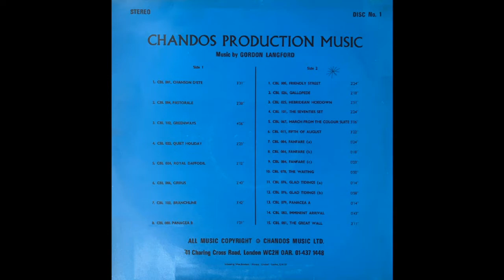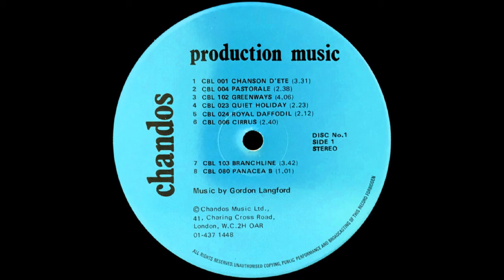CIRRUS - Gordon Langford - Stuttgart Studio Orchestra/Ralph Elman - CBL 006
Cirrus is a genus of atmospheric cloud generally characterized by thin, wispy strands, giving the type its name from the Latin word cirrus, meaning a ringlet or curling lock of hair.
This is Gordon Langford's musical interpretation from the Chandos Production Music album No.1
Much of this music was used with the BBC test card transmissions back in the day.
The performance is by the Stuttgart Studio Orchestra conducted by Ralph Elman (CBL 006).